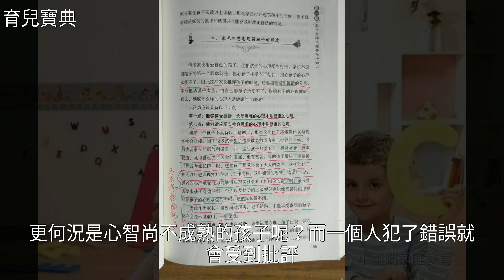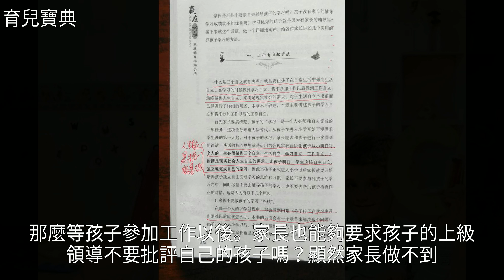到底培養出什麼樣的孩子才算成功？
到底培養出什麼樣的孩子才算成功？到底培養出什麼樣的孩子才算成功？家 庭 教 育 , 心 理 健 康 , 大 學 , 早 期 教 育 , 育 兒